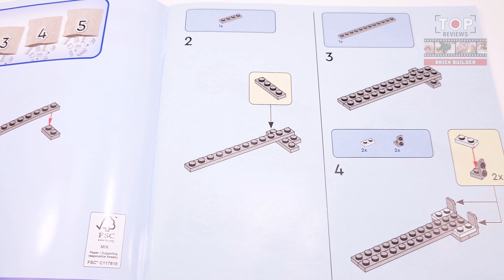LEGO Space Dog (31152) from Creator Space Astronaut | Review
● This is an EXTRA confection Space Dog from Space Astronaut (31152)

◙  Year
◙  Pieces

◙  Pieces - 647